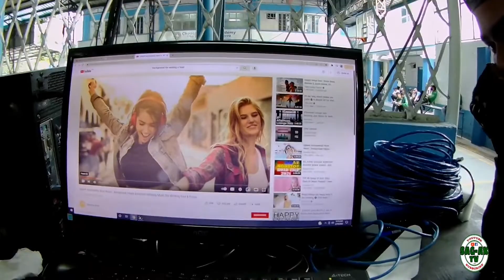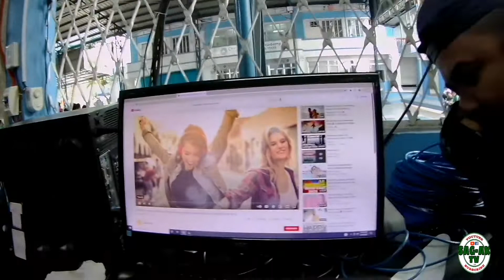OGRC CAVITE CHAPTER GRAND EB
By: sag-ak tv

grab share with your rider
grab rider zone
grab food rider ph
grab delivery partners/riders
grab rider accident 2021
grab rider requirements 2020
grab hiring rider 2021
grab food rider incentive 2020
grab online application 2021 rider
grab motorcycle
grab express driver